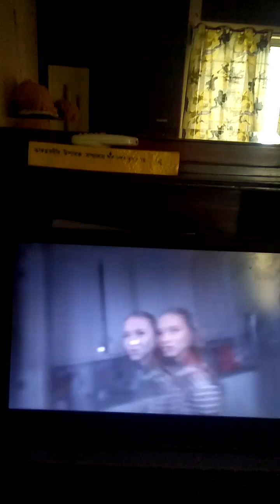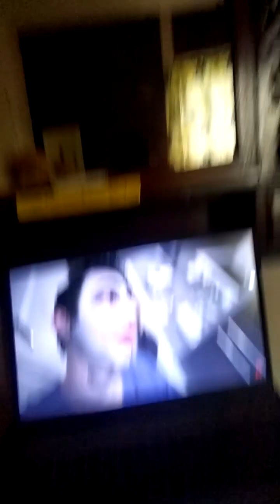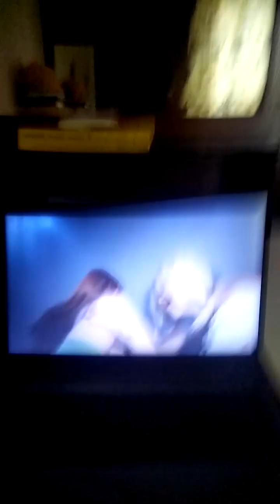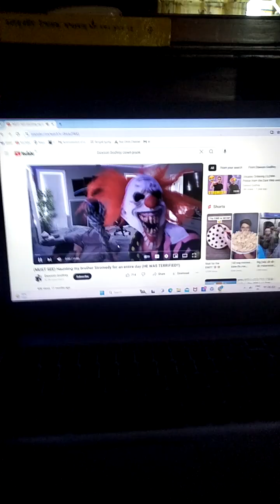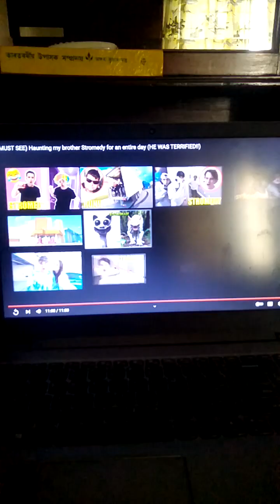If you ever see Joker, Harley-Quinn, Poison Ivy, Cursed Stromedy, and Mysterious Clown, run!!